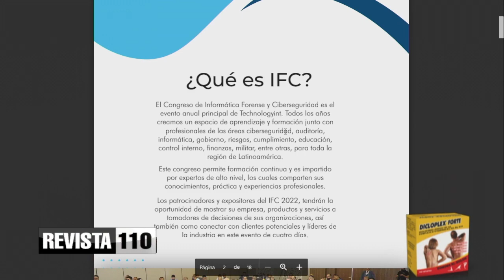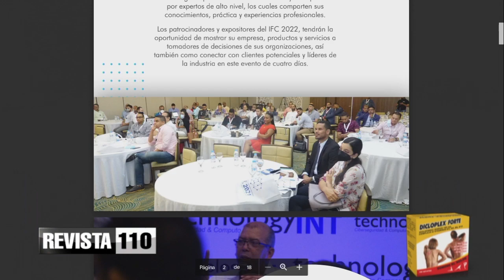Experto habla de pautas para evitar ser víctima de la ciberdelincuencia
El fundador de Integration Consulting Technology, Pedro Castillo, hablo de la importancia de la biometría del comportamiento para evitar la ciberdelincuencia, mediante el estudio de la autenticación de usuario que entra a un sistema, para verificar su identidad y evitar ataques.
Dice también qué es importante que el nivel de seguridad en una empresa sea tal, que en caso de resultar afectados por alguna filtración o acción delictiva no piensen en volver al sistema análogo
Habló de la realización del sexto congreso de informática forense y seguridad, al cual se invita a los encargados de plataformas tecnológicas de las instituciones, donde se tratara sobre los fraudes electrónicos y técnicas para evitar ser víctima de los hackers.